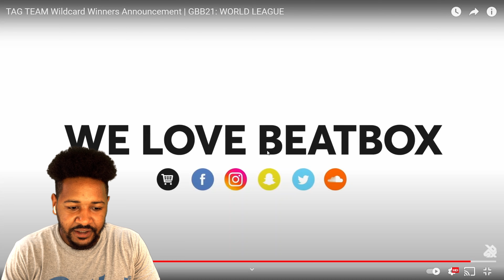TAG TEAM WILDCARD WINNERS ANNOUNCEMENT GBB21: WORLD LEAGUE | REACTION!!!